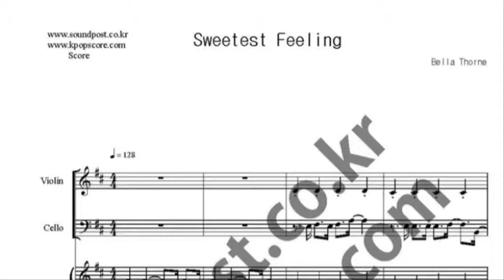Sweetest Feeling music sheet_Midnight Sun OST music sheet